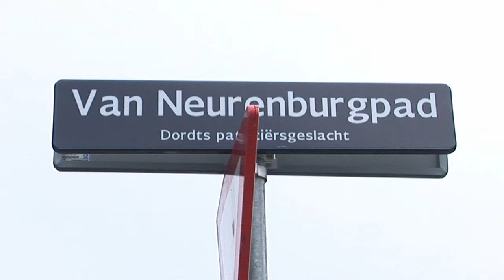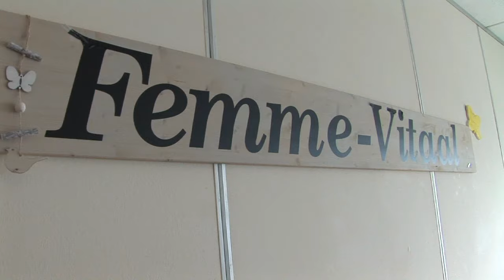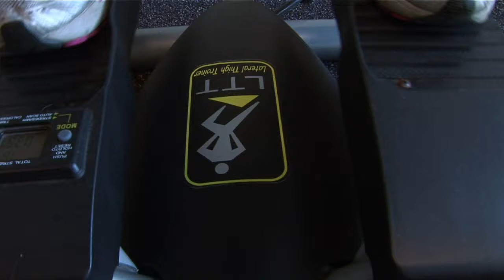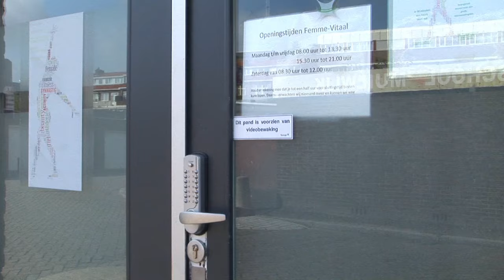Sportschool voor vrouwen - Femme Vitaal te Dordrecht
Een kleinschalige sportschool voor vrouwen van alle culturen, gevestigd nabij het centrum van Dordrecht.